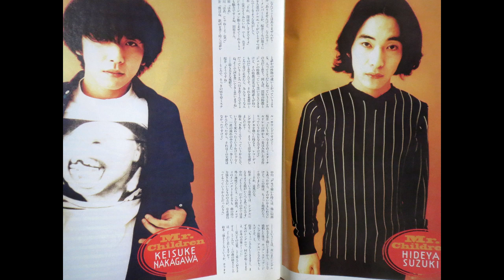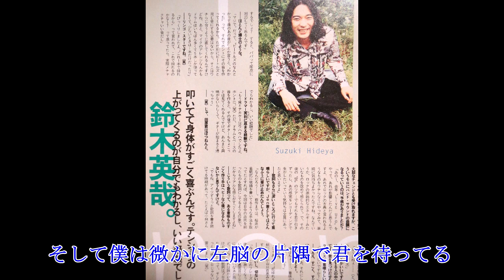Mr.Children シーラカンス（歌詞付き）